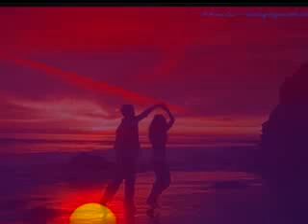A Love So Beautiful por Michael Bolton com letras-REGINA ESPOSITO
MEUS BLOGS:REGINAESPOSITO.BLOGSPOT.COM-- REGINAHELENAFREU.BLOGSPOT.COM...VALE A PENA CONFERIR !!!